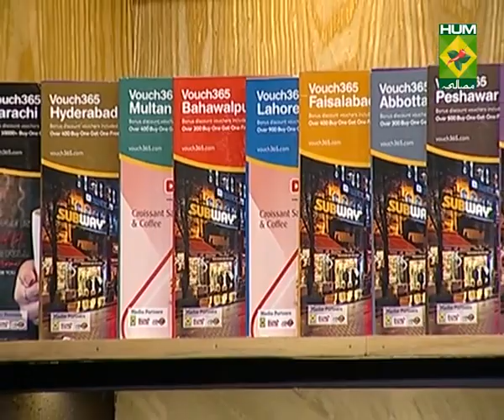Kunna Amazing Recipe | Quick & Healthy Recipes | Masala TV